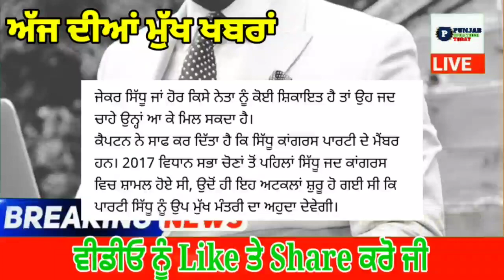punjabi news today live - Punjab Weather Today - Punjab News